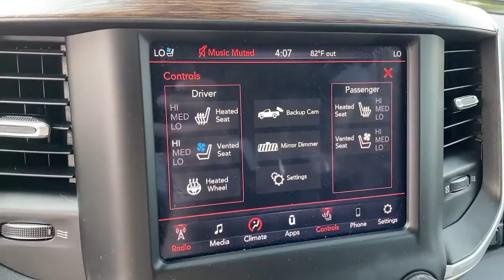2019 Ram 1500 Overland Park, Lenexa, Shawnee Mission, Olathe KS, Kansas City, MO R21405A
Diamond Black Crystal P/C Used 2019 Ram 1500 Laramie 4x4 Crew Cab 57 Box available in Overland Park, Kansas at Reed Chrysler Dodge Jeep Ram Overland Park. Servicing the Lenexa , Shawnee Mission, Olathe KS, Kansas City, MO area.
2019 Ram 1500 Laramie 4x4 Crew Cab 57 Box - Stock#: R21405A - VIN#: 1C6SRFJT5KN505636

7020W Frontage Rd.

JUST REPRICED FROM $43000 EPA 21 MPG Hwy/15 MPG City! CARFAX 1-Owner Ram Certified Clean. Diamond Black Crystal P/C exterior and Black interior Laramie trim. Heated/Cooled Leather Seats Aluminum Wheels Bed Liner 4x4 Back-Up Camera Remote Engine Start Trailer Hitch BED UTILITY GROUP TRAILER TOW GROUP LARAMIE LEVEL 1 EQUIPMENT GROUP BLACK LEATHER TRIMMED BUCKET SEATS ENGINE: 5.7L V8 HEMI MDS VVT TRANSMISSION: 8-SPEED AUTOMATIC (8HP7... Non-Smoker vehicle NEW TIRES! Edmunds.coms review says It feels strong off the line and it serves up excellent roll-on acceleration when its time to merge or make a pass.. KEY FEATURES INCLUDE: 4x4 Remote Engine Start Cooled Driver Seat Heated Driver Seat OPTION PACKAGES: LARAMIE LEVEL 1 EQUIPMENT GROUP Remote Tailgate Release Auto High Beam Headlamp Control Blind Spot & Cross Path Detection Rain Sensitive Windshield Wipers ParkSense Front/Rear Park Assist w/Stop Tailgate Ajar Warning Lamp Foam Bottle Insert (Door Trim Panel) Single Disc Remote CD Player Rear 60/40 Folding Split Recline Seat ENGINE: 5.7L V8 HEMI MDS VVT Active Noise Control System Heavy Duty Engine Cooling GVWR: 7100 lbs Dual Rear Exhaust w/Bright Tips Hemi Badge 220 Amp Alternator BLACK LEATHER TRIMMED BUCKET SEATS: Bucket Seats Rear 60/40 Folding Split Recline Seat Center Console Parts Module Full Length Upgraded Floor Console BED UTILITY GROUP Spray In Bedliner 4 Adjustable Cargo Tie-Down Hooks Pick-Up Box Lighting TRAILER TOW GROUP Trailer Brake Control Power Chrome Trailer Tow Mirrors Trailer Tow Mirrors TRANSMISSION: 8-SPEED AUTOMATIC (8HP75). BUY WITH CONFIDENCE: 24-Hour Towing and Roadside Assistance Car Rental Allowance 7-Year/100000-Mile Powertrain Limited Warranty 3-Month introductory subscription to SiriusXM Satellite Radio CARFAX Vehicle History Report 3-Month/3000-Mile Maximum Care Coverage WHO WE ARE: ***Your VALUES DRIVEN Family owned dealership in the Heart of Johnson County*** .